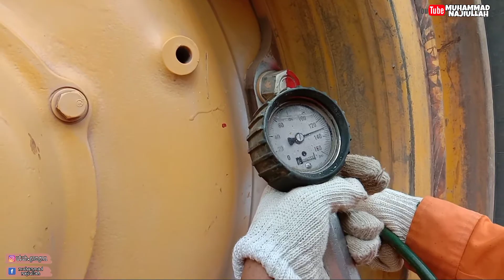Gini nih kalo kerja jadi mekanik alat berat di tambang santai tapi pasti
Yuk kita intip sedikit kerjaan mekanik di tambang